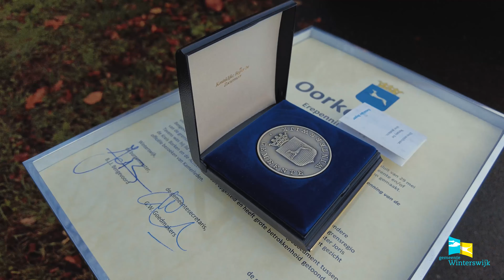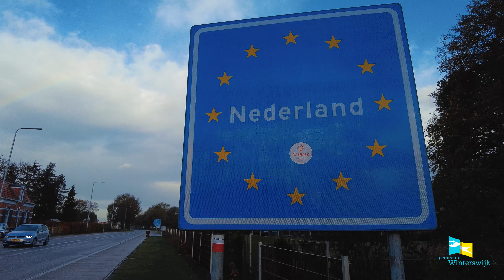Erepenning voor Duitse oud-burgemeesters Holtwisch en Vedder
Op donderdag 12 november 2020 mocht burgemeester Joris Bengevoord de erepenning van de gemeente Winterswijk uitreiken aan de Duitse oud-burgemeesters dr. Christoph Holtwisch (Stadt Vreden) en Christian Vedder (Südlohn). Zij kregen deze onderscheiding voor hun inzet op het gebied van de grensoverschrijdende samenwerking met Winterswijk. In deze video zie je hoe onze burgemeester dit heeft beleefd.